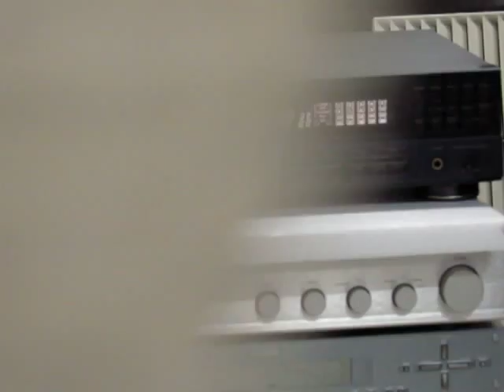Victor CD XLZ 521 & Infinity Kappa